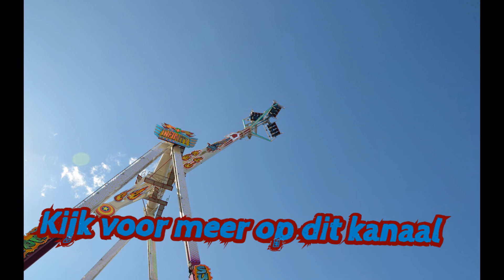Infinity (J. Hoefnagels-Denies) Offride Kermis Oss 2017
De KMG Inversion XXL de Infinity van J. Hoefnagels-Denies op de Kermis/Kirmes in Oss 2017